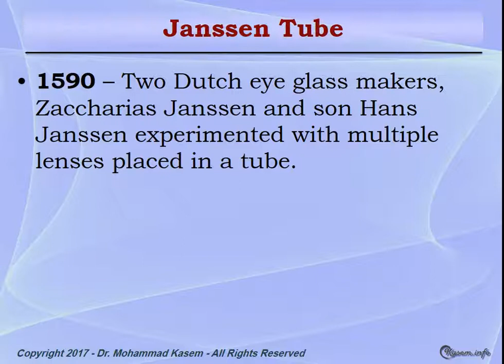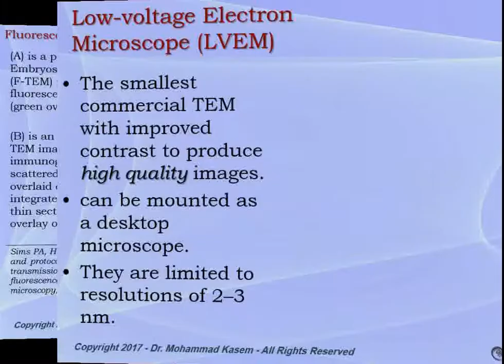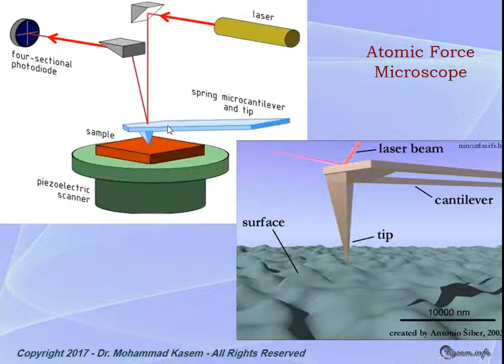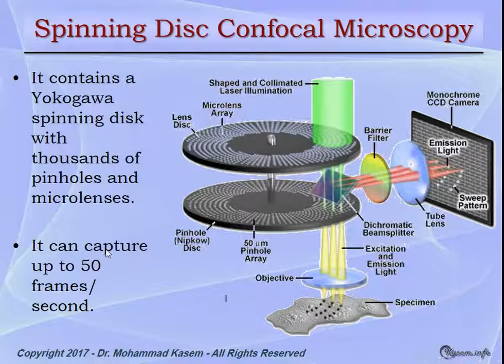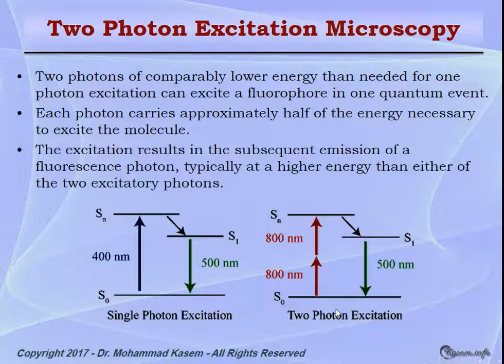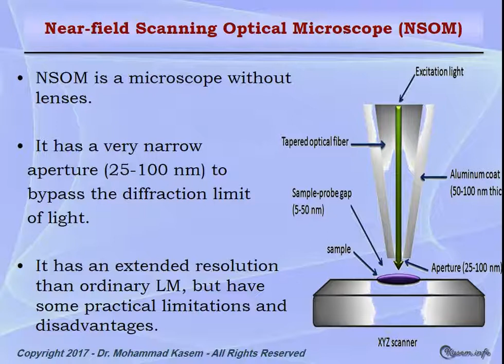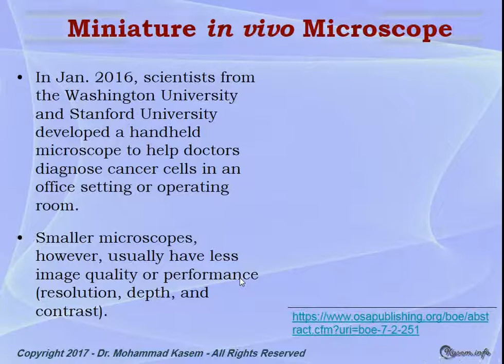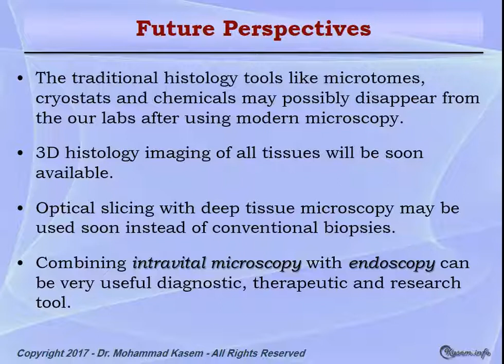Recent Advances in Microscopy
"The History and Recent Advances of Microscopy"
Exploring the major advances in microscopy during the last few decades. A lecture presented by Dr. Mohammad Kasem.